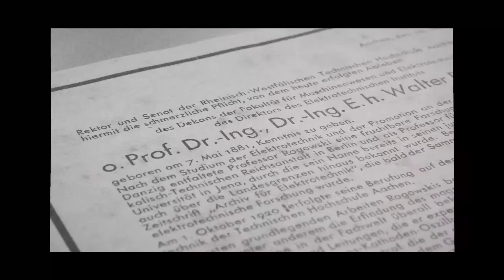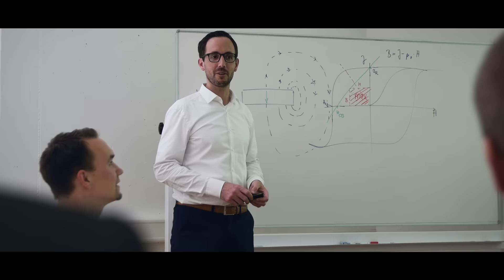Magnet Physik - Marktführender Hersteller vielseitiger Magnetisier- und Messtechnik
Unser Unternehmen aus Köln steht seit 1976 für Qualität in der Magnetisier- und magnetischen Messtechnik. Unsere Kunden entstammen verschiedensten Industriezweigen und schätzen unsere Professionalität, Zuverlässigkeit und die hohe Präzision und Lebensdauer unserer Produkte.

Kernkompetenzen im Überblick – Magnetisiertechnik | Messtechnik und mehr. Erfahren Sie auf unserer Homepage mehr über uns und erhalten Sie einen Überblick über unsere Leistungen und Produkte. Bei Fragen stehen wir Ihnen gerne persönlich zur Verfügung.